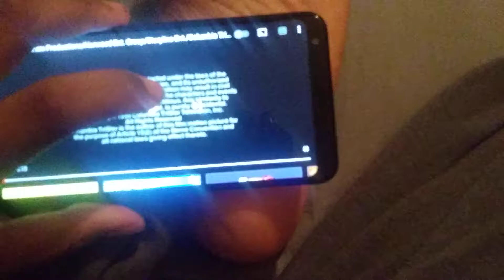Anaid Film Productions/Norwood Entertainment Group/Storyline/Columbia Tristar Television (1999)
Taken From a My Camcorder says "A Double Platinum".